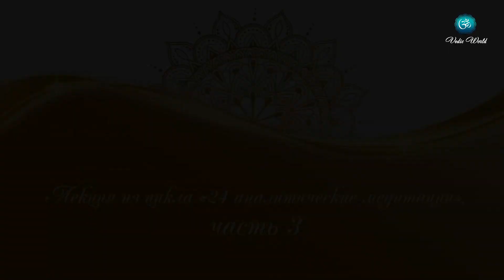Лекция "Важность усмирения ума и отбрасывания эгоизма", часть 3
Санньяси Махешвари гири

Третья лекция из цикла лекций по 24 аналитическим медитациям, практикуемым в традиции.

✨ Вы можете оказать поддержку Гуру и монашеской сангхе:

➡️ 1. Тинькофф:
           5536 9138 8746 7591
           Веденеев Иван
➡️ 2. BancoPosta (Италия - евро):
           Ivan Vedeneev
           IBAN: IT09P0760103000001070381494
           BIC/SWIFT: BPPIITRRXXX
           MasterCard: 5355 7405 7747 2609
➡️ 3. Криптовалюта:
           USDT/USDC, TRC20:
           TCuuaT3AeS4mdm3xnWsq1LpgEdfcreEERo
➡️ 4. Приватбанк:
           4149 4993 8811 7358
           Vedeneev Ivan

Намасте! 🙏